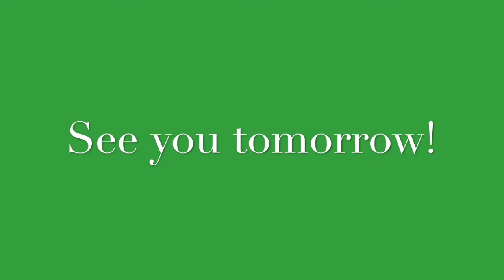A Short Vlog! (FRIENDSMAS 2017 Special!) Vlogmas Day Four!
Opps another short vlog...

FAQ!